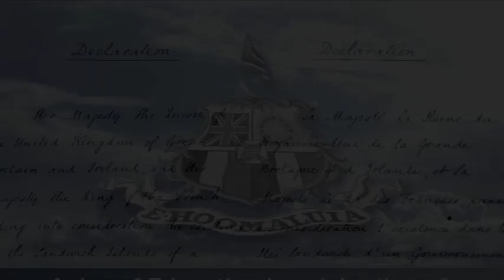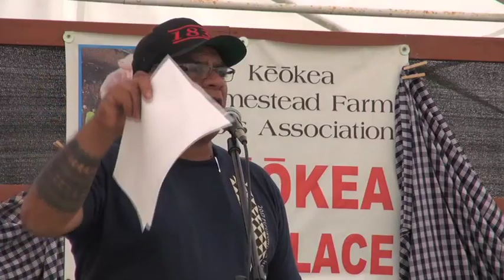Keeaumoku Kapu Speaks on La Ku`oko`a Maui 11/25/17